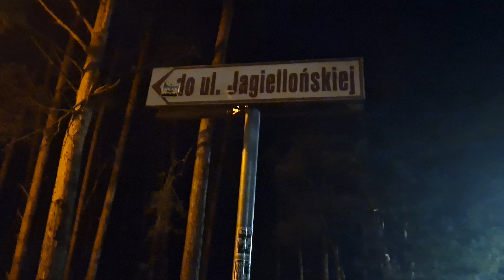IWONA WIECZOREK - NOCNA DROGA DO DOMU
Jeśli podobał Ci się film,  daj łapkę w górę . Jeśli  nowym widzem kliknij przycisk subskrypcji. Pozdrawiam serdecznie i życzę miłego oglądania.

Bank Millennium
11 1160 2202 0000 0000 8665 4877